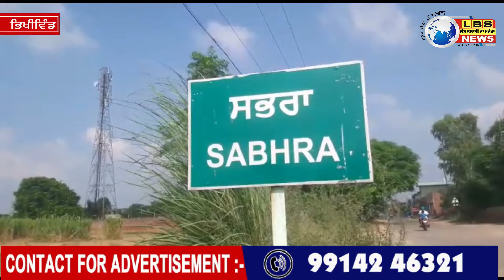LBS TV ਗਰੀਬ ਲੋੜਵੰਦ ਵਿਧਵਾ ਨੇ ਆਪਣੇ ਬੇਟੇ ਦੀ ਪੜਾਈ ਤੇ ਘਰੇਲੂ ਰਾਸਨ ਦੇਣ ਦੀ ਦਾਨੀ ਸੱਜਣਾ ਨੂੰ ਲਾਈ ਮੱਦਦ ਦੀ ਗੁਹਾਰ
Helpless || ਇਸ ਲੋੜਵੰਦ ਪਰਿਵਾਰ ਦੀ ਕਿਸੇ ਵੀ ਤਰਾ ਦੀ ਮੱਦਦ ਕਰਨ ਲਈ ਫੋਨ 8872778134 ਤੇ ਸਪੰਰਕ ਕੀਤਾ ਜਾ ਸਕਦਾ ਹੈ ।ਜਾ ਫਿਰ ਬੈਕ  ਐਸ ਬੀ ਆਈ ਬਾਰਚ ਸਭਰਾ ਅਕਾਊਟ  ਨੰਬਰ 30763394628/ ਆਈ ਐਫ ਸੀ ਕੋਡ 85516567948 ਤੇ ਮੱਦਦ ਭੇਜੀ ਜਾ ਸਕਦੀ ਹੈ ।
Report By : Dalbir Udhoke